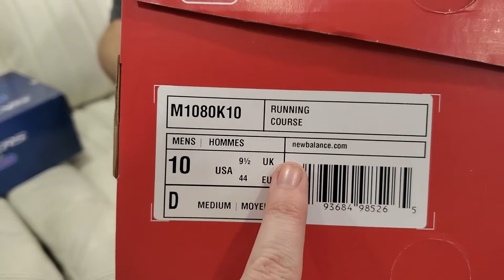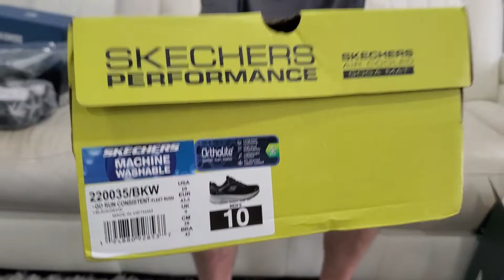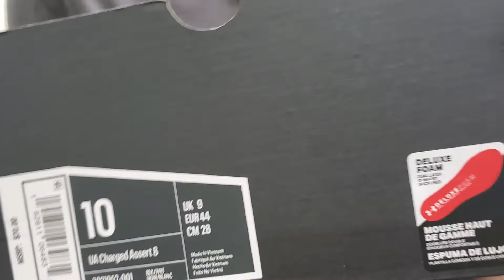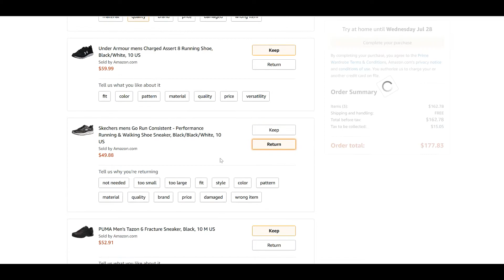Amazon Prime Wardrobe Try On Haul Of Mens Sneakers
Have you ever wondered what its like to try on clothes from Amazon with Prime wardrobe? Let me show you how it works!

My vlogging equipment:
Canon 90d
Cell Phone camera tripod
18-55mm lens
Ring Light
(Amazon links)